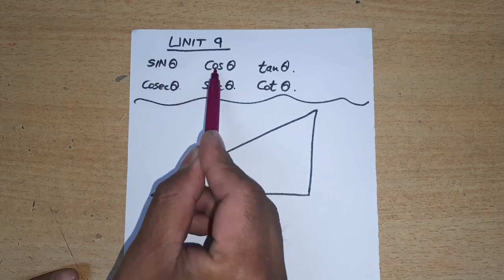CLASS 10 EX 9.1 BASIC EXPLANATION